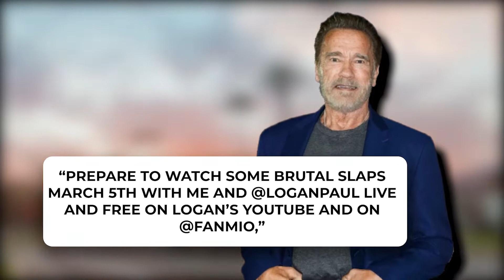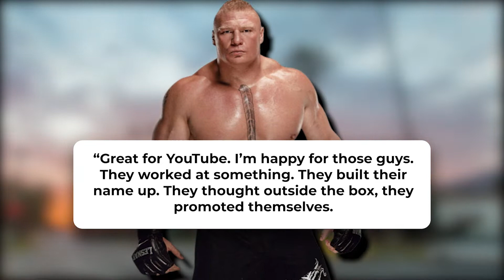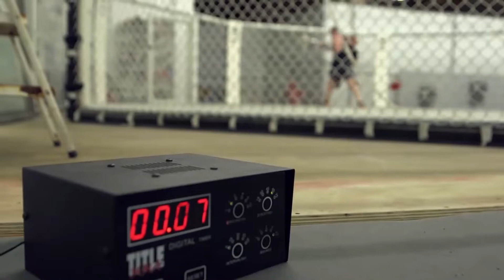Logan Paul & Arnold Schwarzenegger LOVED Hosting Slap Fighting Championship!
Welcome back to Fighters Craze. On this channel right now, we will feature  Logan Paul and Arnold Schwarzenegger to host the Slap Fighting Championship here’s what happened. Slap fighting has indeed captured the interest of many as of late.

As a matter of fact, YouTube star Logan Paul and Hollywood action star Arnold Schwarzenegger are very high with slap fighting. If you want to know more about this new style of fight sports, then better watch this video feature of Logan Paul and Arnold Schwarzenegger hosting the Slap Fighting Championship here’s what happened.